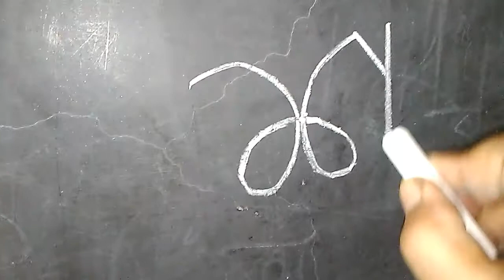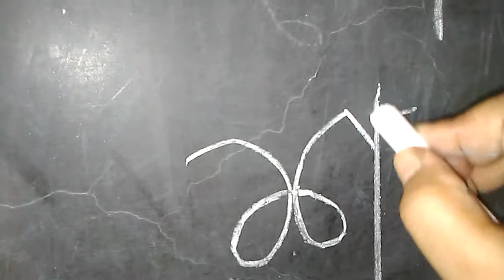For primary student's "শ" লেখার সহজ পদ্ধতি